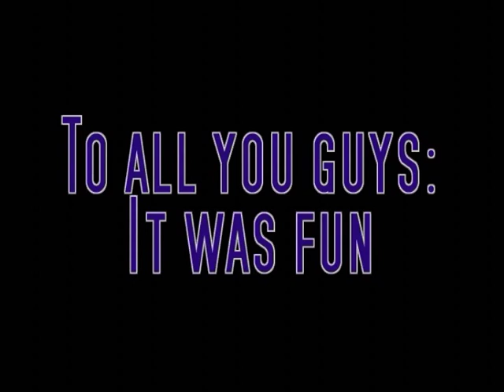ReMeMber tHe nAme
a small volleyball video made by a school class playing 6 vs 2
all this is learned in school, so its not relay skilled.